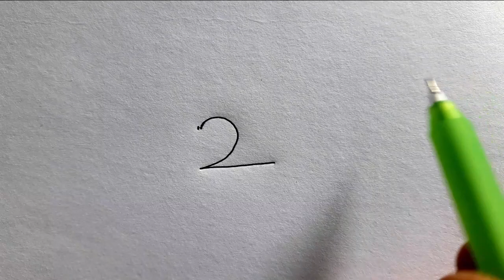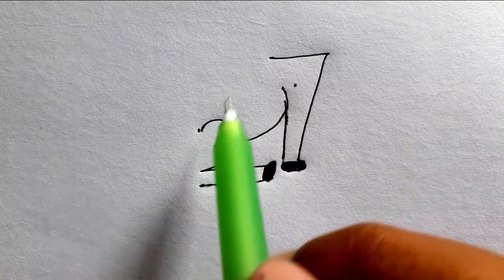Dog Drawing Easy From 27 Number l ছবি আঁকা l Drawing l ছবি আঁকা শেখা l ছবি আঁকার সহজ উপায় l আঁকা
Dog Drawing Easy From 27 Number l ছবি আঁকা l Drawing l ছবি আঁকা শেখা l ছবি আঁকার সহজ উপায় l আঁকা Learn to draw a dog easy step by step. og drawing easy and simple for beginnings. number drawing with pictures. Hello friends I'm Sabbir. And turn on the bell button next to it. To watch the next video. I will always try to give such videos among you. In this video you can easily understand that you have to follow some rules to draw a dog l hope you all like this video.